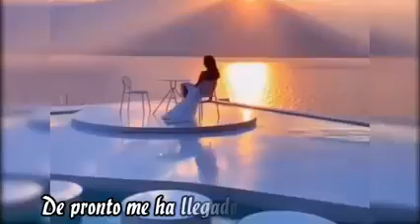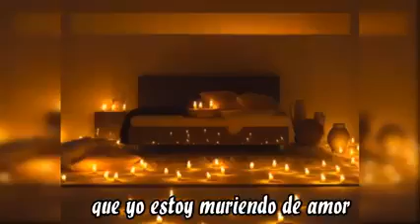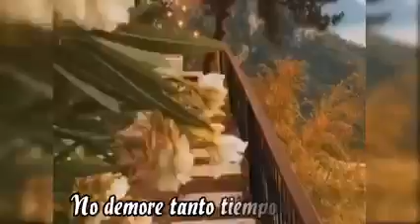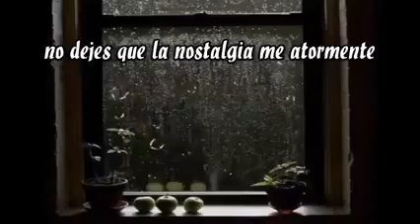ilusion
autor y compositor: placides guevara